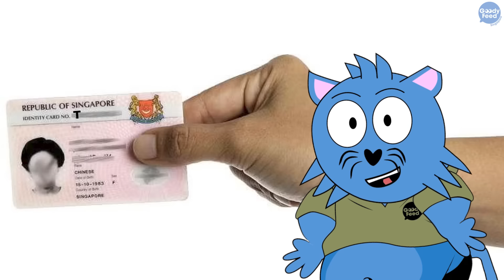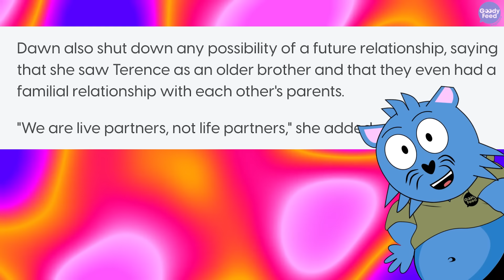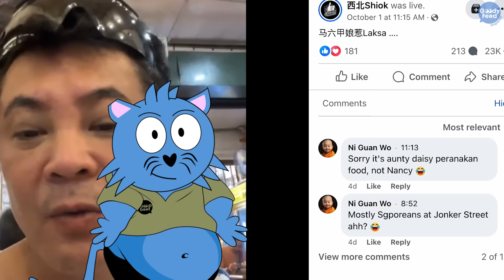Why Netizens Slammed Terence Cao for Hugging 2 Women in Livestream Videos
Local actor Terence Cao has been making waves on livestreams, especially with his actions of hugging women. After previously raising eyebrows for hugging actress Dawn Yeoh on their e-commerce platform Sibay Shiok, many speculated about their relationship and even questioned if Dawn was pregnant. Dawn clarified that the hugging was a marketing strategy and they were not dating. They also mentioned spoofing actress Rebecca Lim's pregnancy announcement.

However, on 30 September, Terence conducted another livestream with Joyce, a Malaysian beauty product company owner, and repeated the same hugging actions. Unlike the previous livestreams with Dawn, this one faced significant backlash from netizens. Comments ranged from accusations of taking advantage of women to questioning his repetitive tactics.

In a solo livestream, Terence defended his actions, stating that they were meant to bring joy and entertainment to the audience. He emphasized that they are actors and sometimes act out scenes on screen. Terence also expressed that being misunderstood wasn't necessarily a bad thing and that the hugging was merely to create hype. He speculated that the outrage might be because viewers were unfamiliar with Joyce, contrasting the reactions when he hugged Dawn.